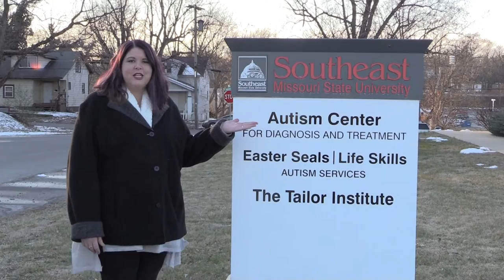Tally Family Feud Audition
Family Feud Audition video by the Tally family from Cape Girardeau, MO.